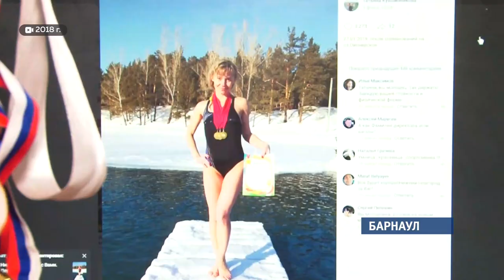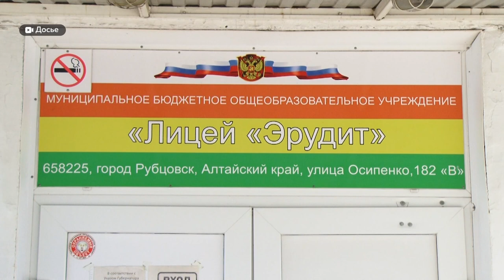Поведение учителей и школьников в соцсетях хотят контролировать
Сфера образования, кажется, у порога нового кодекса нравственности. Ведь все помнят историю, в которую попала некогда барнаульская учительница Татьяна Кувшинникова. В Барнауле состоялся круглый стол со специалистами сферы.